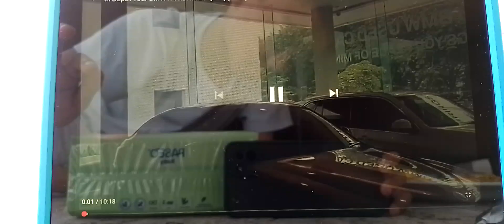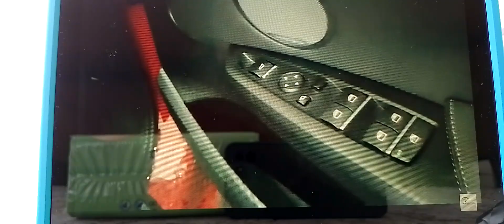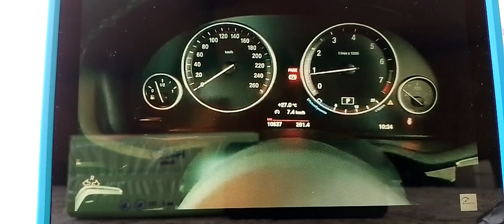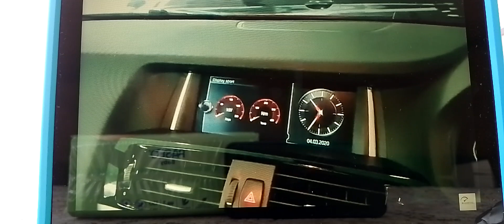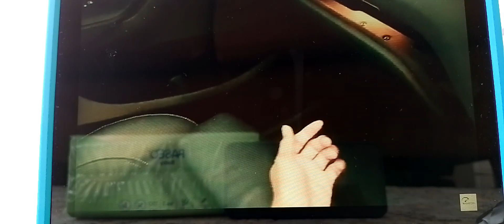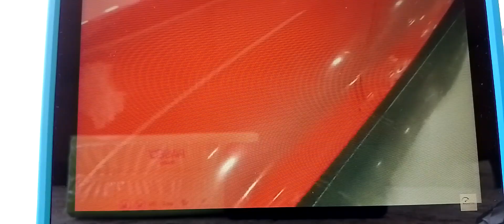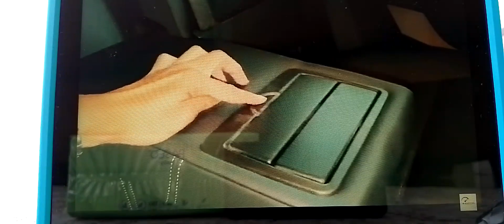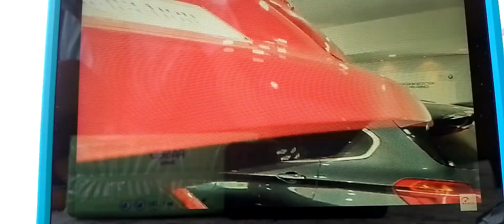Review BMW X4 xDrive28i [F26] (2017) - Indonesia